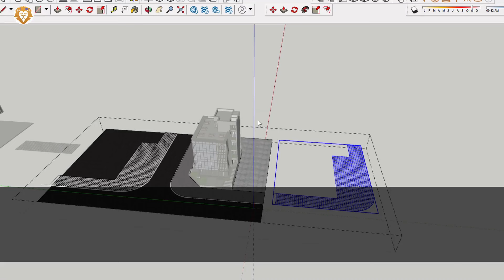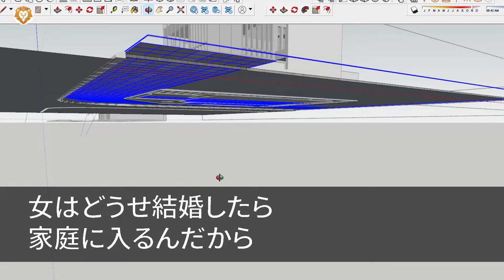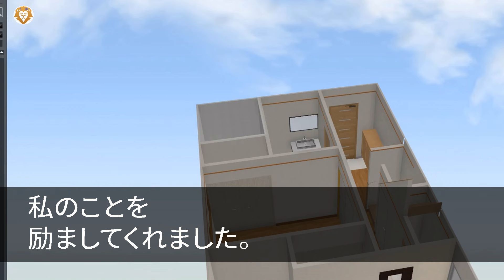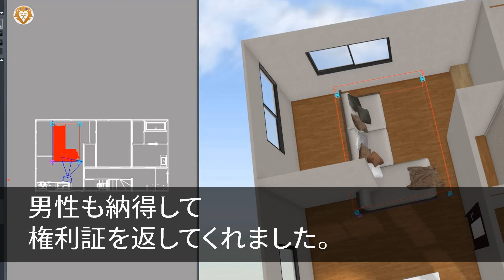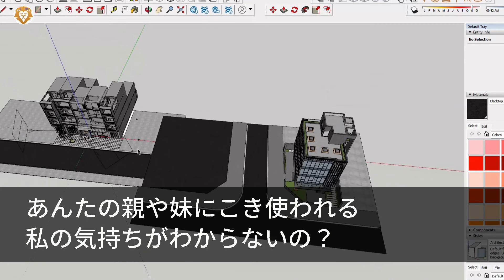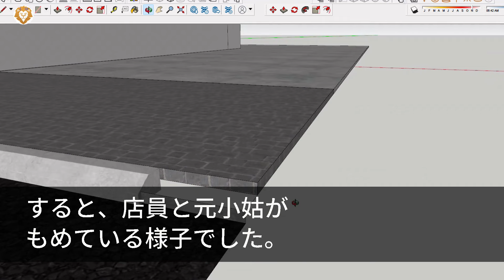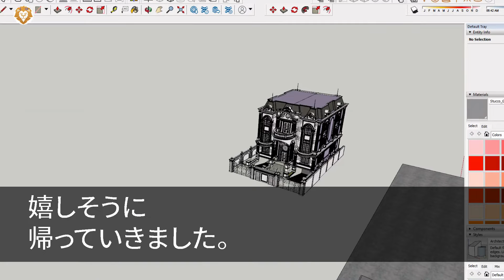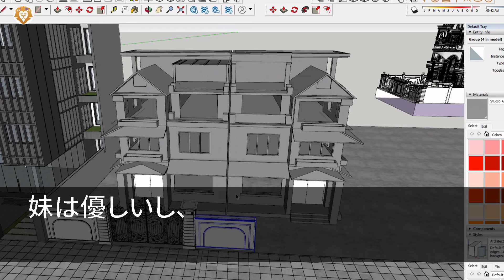【スカッとする話】生活費は月1000円、嫌なら離婚すると言ってくる夫。キレた私は本当に離婚すると